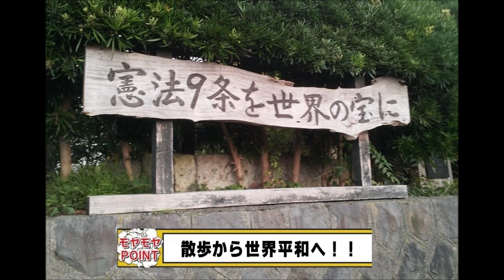散歩から世界平和へ！！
世界平和